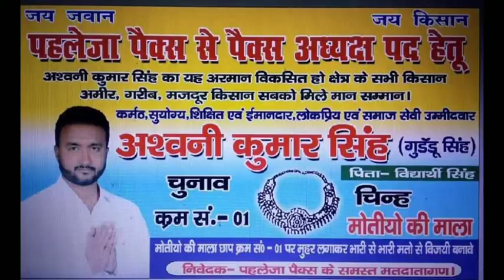डेहरी- बाबा साहेब का महापरिनिर्वाण दिवस मनाया गया।